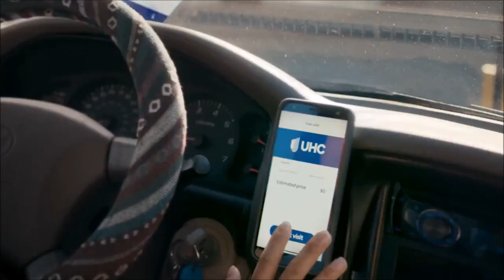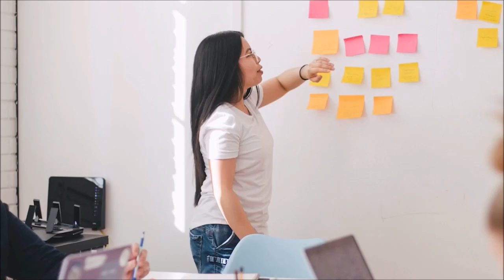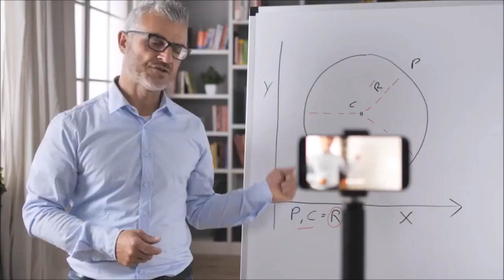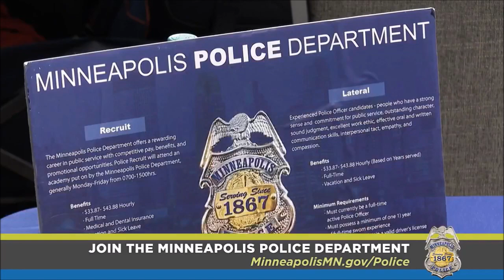Avoiding racial gaslighting...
Inclusion expert Lambers Fisher shows you how to avoid racial gaslighting on the latest episode of The Diversity Dude podcast.